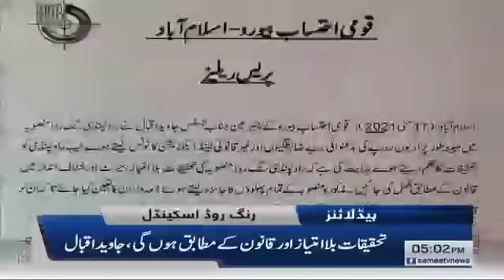Samaa News Headlines 5pm | Task force thursday ko surate haal ka jaiza legi-Murtaza Wahab | SAMAA TV